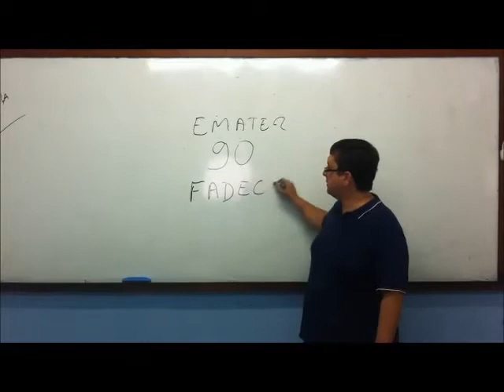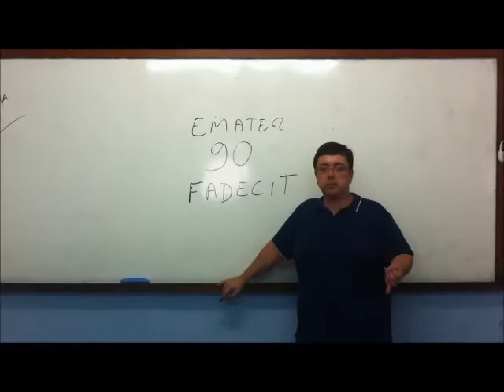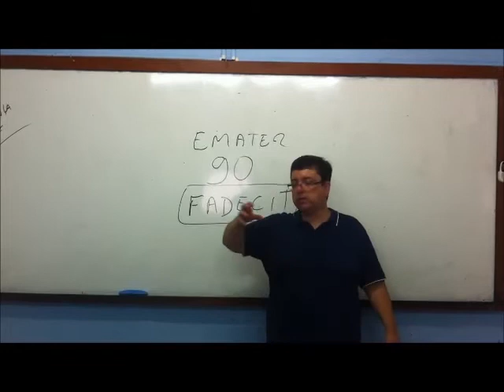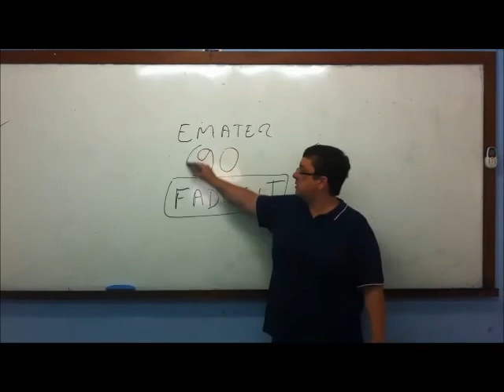Entenda um pouco sobre a BANCA EXAMINADORA DO CONCURSO DA EMATER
Nesse vídeo o Professor Paulo França dá uma DICA para você entender um pouco da BANCA EXAMINADORA que irá fazer o CONCURSO DA EMATER-MG.